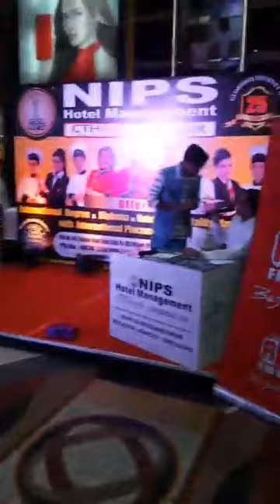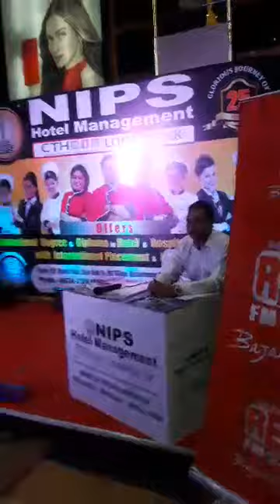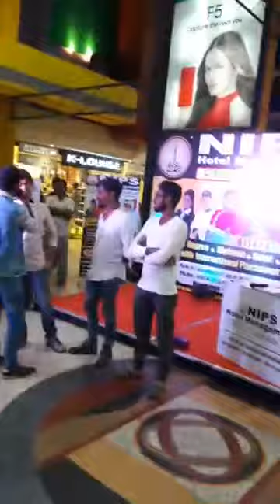NIPS live event